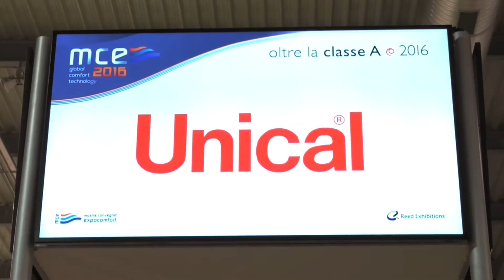MCE 2016 OLTRE LA CLASSE A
OSA di Unical è stata premiata dal Comitato Scientifico di MCE Expocomfort presieduto dal Politecnico di Milano, come "Prodotto di eccellenza" tra tutti quelli presentati per l’esposizione all’evento OLTRE LA CLASSE A, oltre che al Percorso Efficienza & Innovazione 2016.